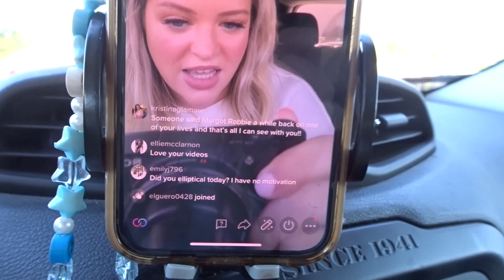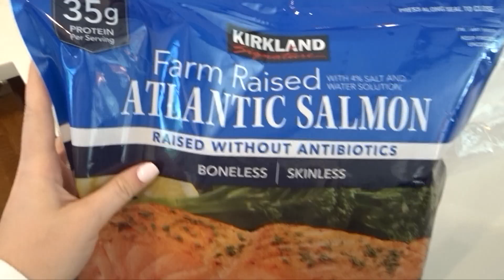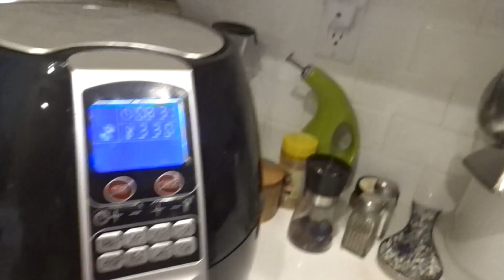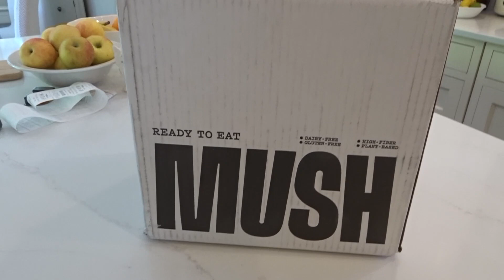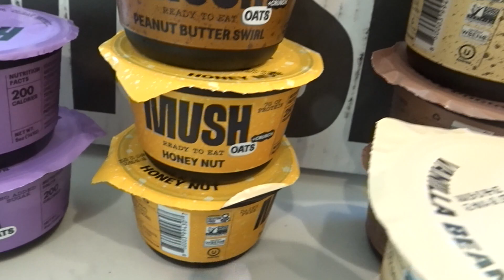WEEK IN MY LIFE VLOG - Makeup routine, hauls, cooking!